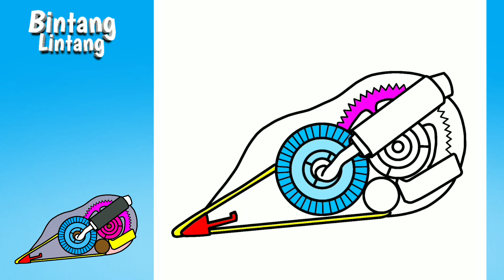Cara menggambar tipe - x trondol yang mudah banget part 9